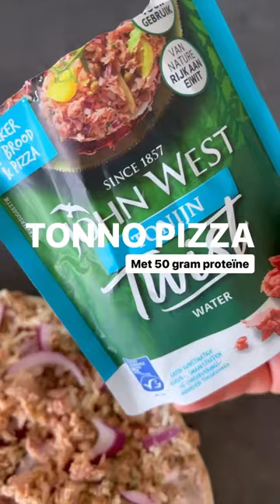Tonijn pizza met 50 gram proteïne! Ristorante + zakje JW tonijn 👌🏼